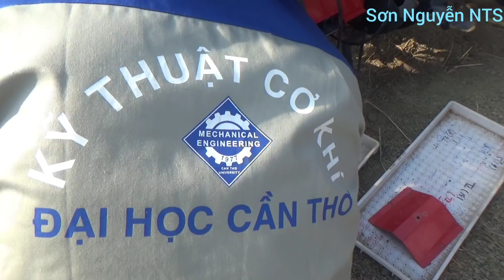Đại Học Cần Thơ Thí Nghiệm Máy Tỉa Lúa Máy Cày Yanmar Kéo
Kênh Sơn Nguyễn NTS mời các bạn cùng xem đại học Cần Thơ Thí Nghiệm Máy Tỉa 4 đến 5kg trên công.